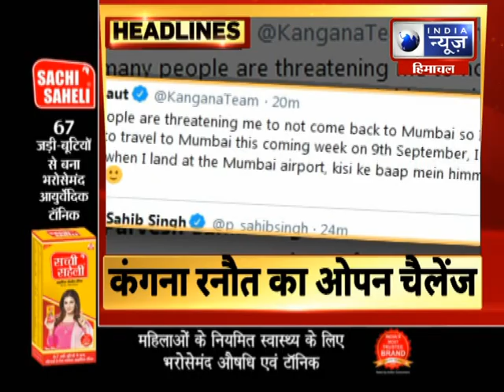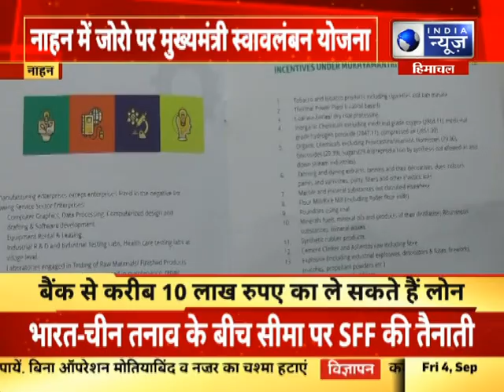Record Breaking Skater in Ludhiana: 6 साल के बच्चे ने आंख पर पट्टी बांधकर की 16 Km , स्केटिंग